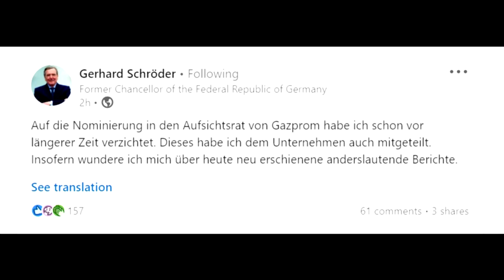Gerhard Schröder bekräftigt Verzicht auf Gazprom-Tätigkeit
Altkanzler Schröder hat eine Nominierung für den Gazprom-Aufsichtsrat abgelehnt. Dies habe er dem Unternehmen bereits vor längerer Zeit mitgeteilt, sagte er.

Bildrechte Thumbnail: Maxim Shemetov/Reuters